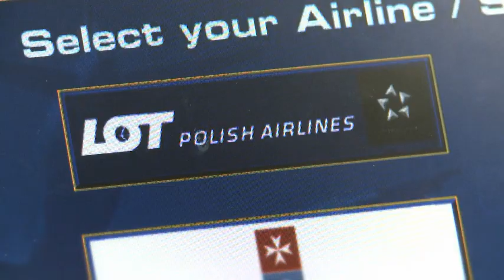Star Alliance TV Commercial door LMG|KCND Strategie Creatie